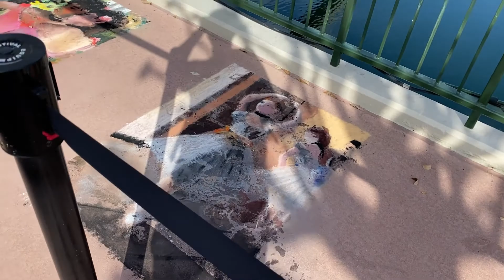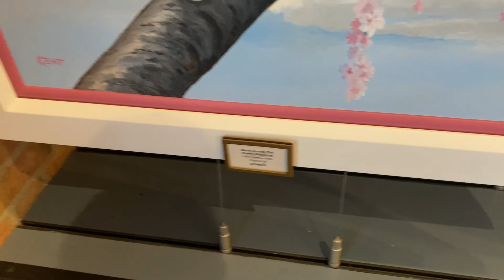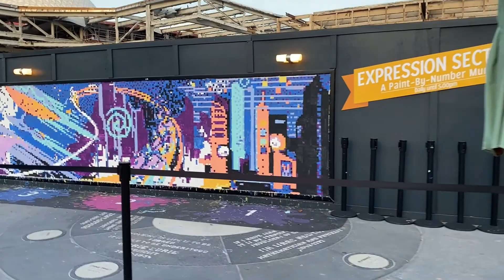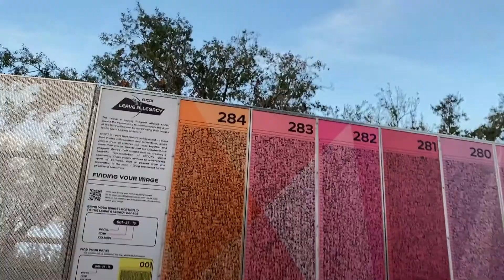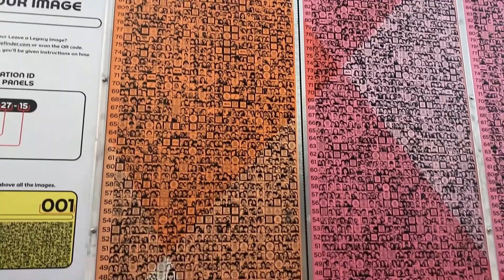Epcot's Flower and Garden Festival is Quickly Approaching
Festival of the Arts is ending on February 22, and the Flower and Garden Festival is beginning on March 3 and is lasting through July 5. The Mickey Mouse flower beds already look beautiful!